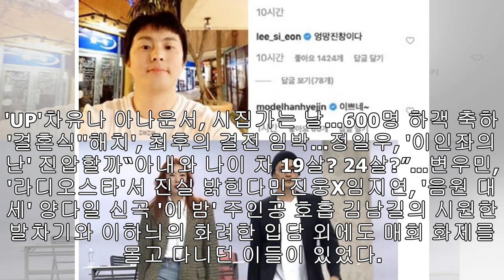“이하늬, 바닥에 눕다?”...‘열혈사제’ 시청률 20% 돌파 공약 실천